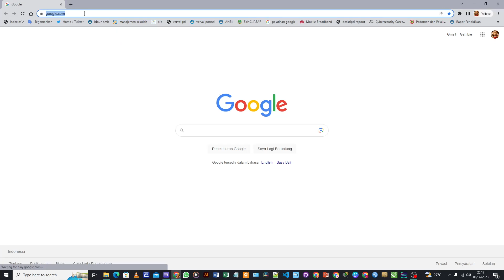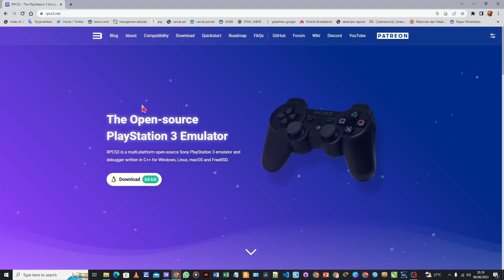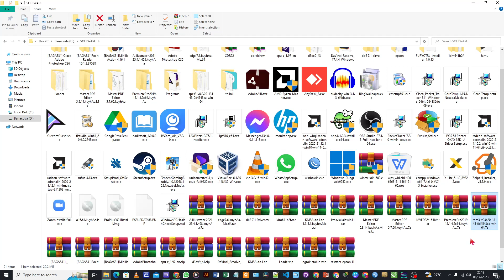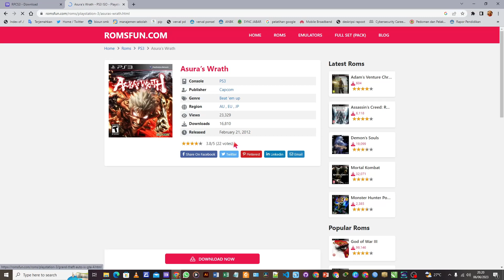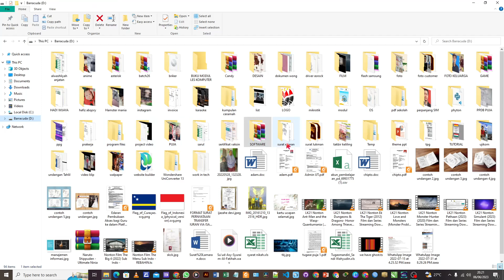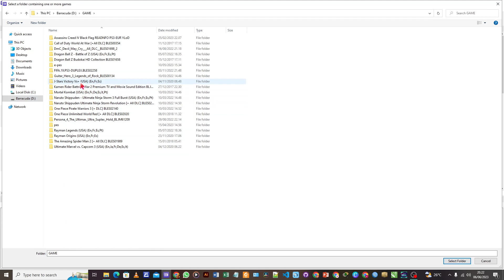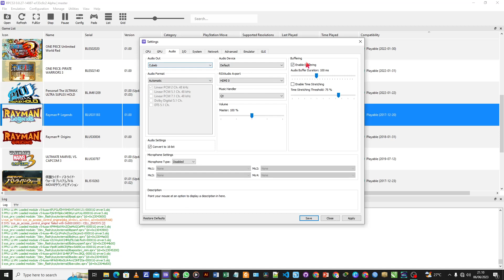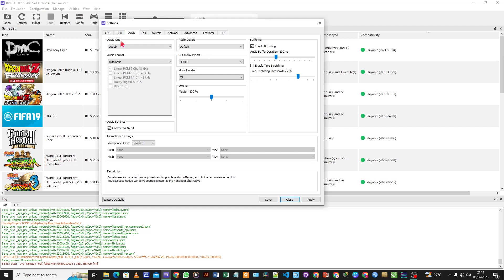Tutorial Main PS3 di PC dengan RPCS3